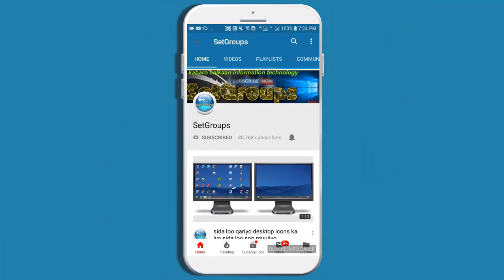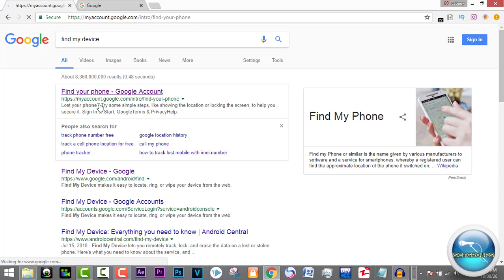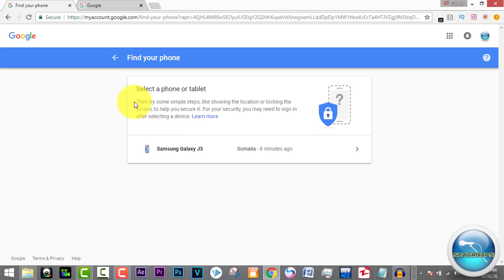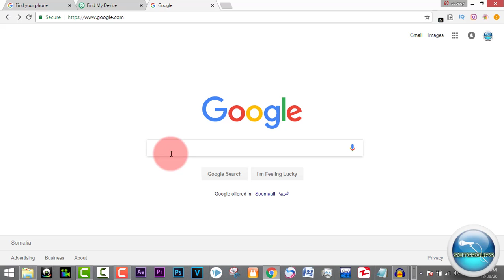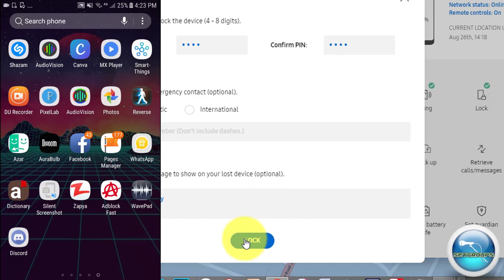Sida loo helo Mobile lumay |2018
Hadii uu mabile kaaga kaa lumay ama oagaa xaday muuqaalkaan waa mid aad kuu caawin doona.

Haduu Videoga ku cajabiyo La wadaag walaalahadi kale
hadii Hada nagu cusubtahayne nagu soo biir Adoo tabanaya

Hoos wxaad ka heli kartaa linkiga

Magaceyga: Cabeey Daahir👨‍🎤

Heerkeyga: arday jaamacadeed🏤

Da,da: 19 sano🌞
Xaalada: Doob🔓

Shaqadeyda: Youtuber🎥🎬

Halkan Kaga Biir Cinwaanadena Social media ha

Hadii Aad Maclumaad Dheraada Ubaahato Halkan Nagala Soo Xidhiidh

        ©     MAHADSANIDIIN        ©
        ©       DHAMAANTIIN          ©

🤵🏼Teacher:✌🏿CABEEY DAAHIR🎩